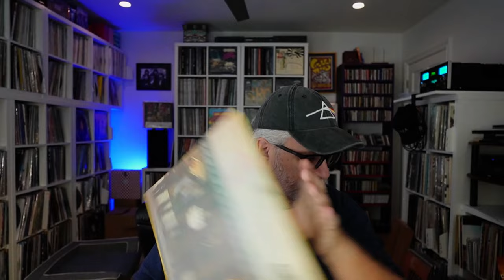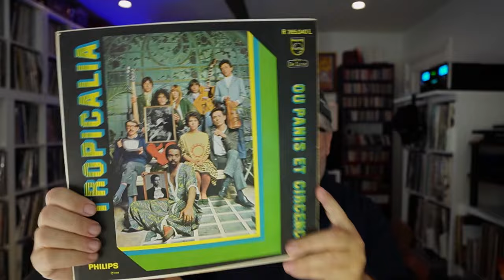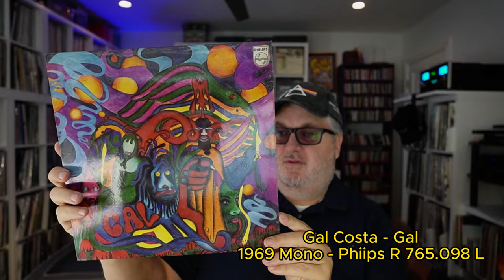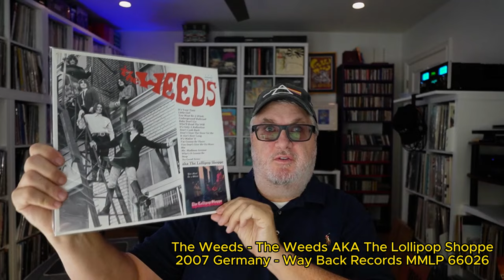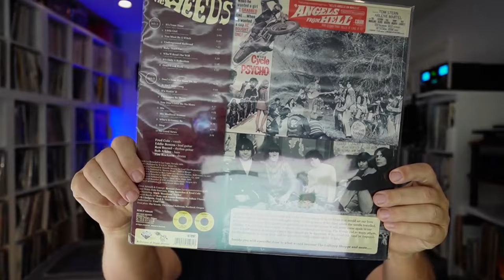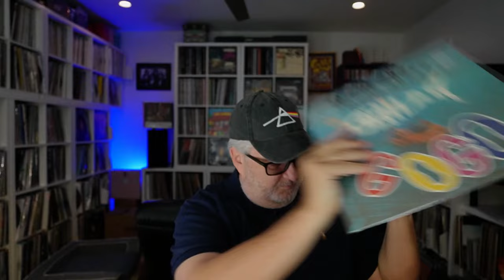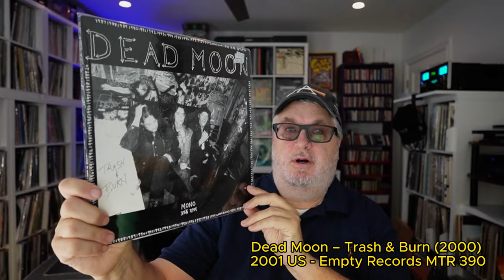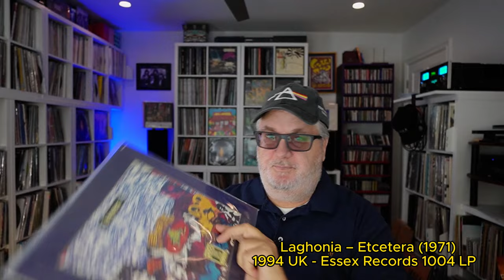Uncovering Rare Gems: Vinyl Discoveries To Get Excited About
Join me on a vinyl treasure hunt across Brooklyn during a whirlwind 6-day work trip to New York City! Despite a packed schedule, I managed to carve out 5 hours to explore the rich vinyl culture of the city. Dive into my finds, featuring original Brazilian Tropicália albums, a mix of Peruvian and U.S. rock reissues, and a rare first pressing of a Dead Moon record. Watch as I uncover these gems in one of the world's most vibrant music scenes!

00:00 Introduction
00:29 Human Head Records in Brooklyn
00:46 Jamal self-titled
01:18 Tropicália Ou Panis Et Circencis
02:51 Gal Costa 'Gal'
04:26 Gilberto Gil self-titled
04:52 Gal Costa 'Gal Costa'
05:30 Captured Records in Brooklyn
05:48 The Weeds 'The Weeds AKA The Lollipop Shoppe'
06:19 Josefus self-titled
07:21 Toad Hall self-titled
07:59 Neighb'rhood Childr'n self-titled
08:25 Traffic Sound 'A Bailar Go Go' from Peru
08:36 Lazarus Audio Products from Burbank
09:28 Zipper self-titled (Fred Cole)
09:58 Dead Moon 'Trash & Burn' (Fred Cole)
10:48 Laghonia 'Etcetera' from Peru
11:47 Academy Records on 12th Street in NYC
11:59 Josefus 'Get Off My Case'
13:16 Josefus 'Jimmy Jimmy' 7" on Mainstream
13:41 Close